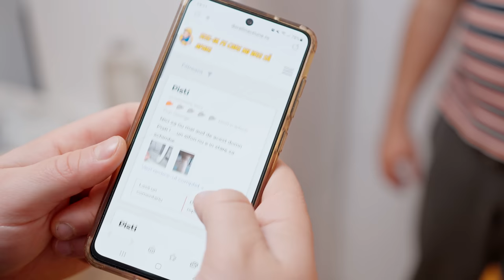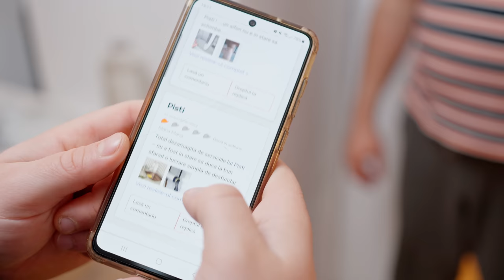Piști e Dorel în acțiune